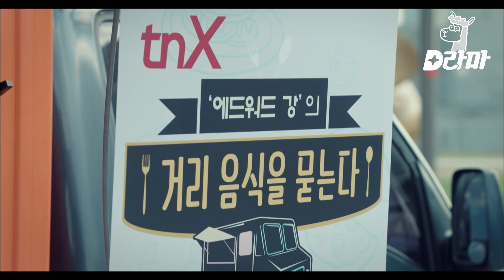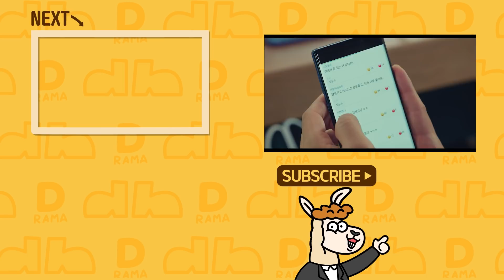EP15-05 데이트 하다가 만난 잘나가는 남자가 내 여친의 첫사랑?! 주정석과 한지민을 질투하는 지성 | 아는와이프